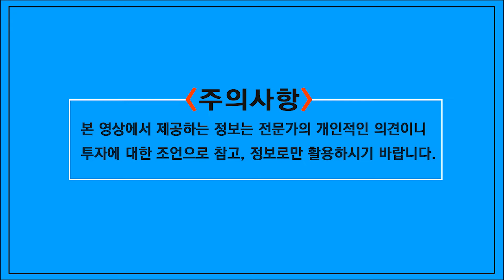반도체 도대체 언제쯤 오르나?ㅣ반도체, 이런 종목을 선택하자ㅣ반도체 상승의 사이클...곧 온다?ㅣ반도체 관련주 투자한다면 꼭 봐야할 영상(출연: 염승환 이사)